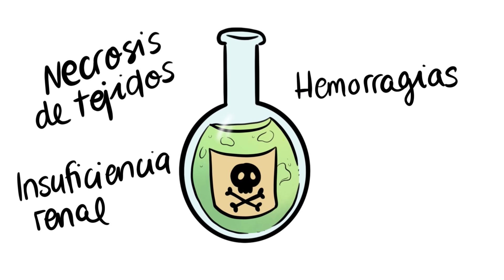LA ISLA MÁS PELIGROSA DEL MUNDO🐍 | Draw My Life en Español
Cerca de las costas brasileñas se encuentra la isla más peligrosa del mundo. En ella viven criaturas letales como la serpiente de la Isla Quemada, que pertenece a una de las familias de serpientes más venenosas del mundo. ¿Te atreves a explorar esta isla? ¿La conocías? ¡Dínoslo en los comentarios!

Otros vídeos que no debes perderte en DrawMyLife

☟ ¡SÍGUENOS AQUÍ! ☟